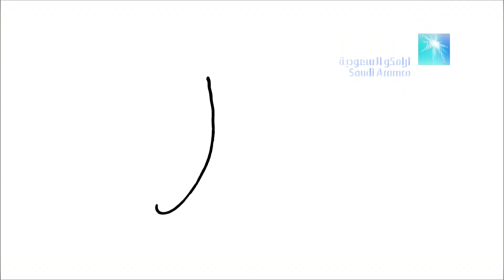Our People: Bruno Villegas Lira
Bruno Villegas Lira is a Waste Water Treatment Engineer at Saudi Aramco